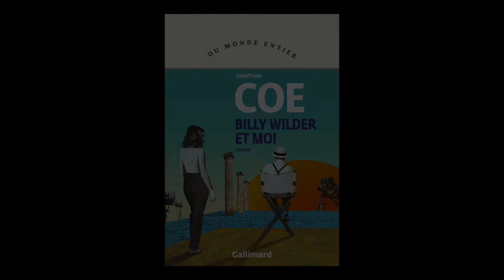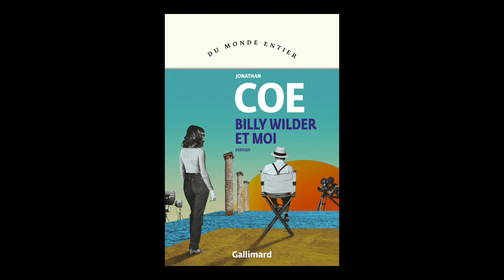Jonathan Coe - Billy Wilder et moi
Jonathan Coe vous présente son ouvrage "Billy Wilder et moi" aux éditions Gallimard. Entretien avec Véronique Béghain.